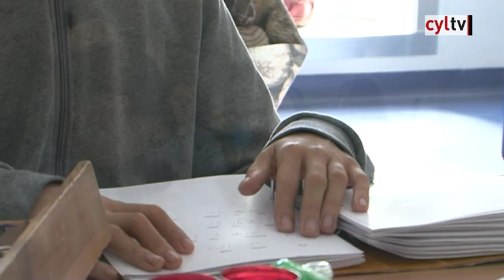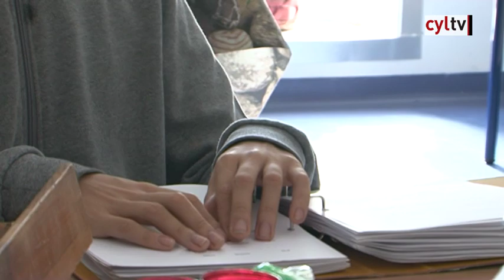Un paseo por Castilla y León (285).- Carrechiquilla, centro de referencia (Palencia)